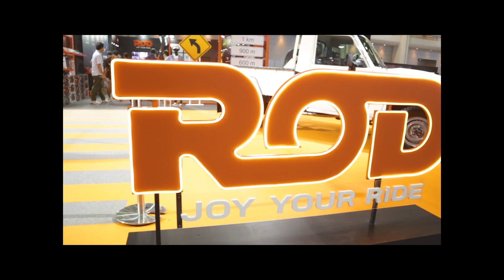มอเตอร์โชว์2022 งานนี้ไม่ได้มีแค่รถ : Go&Flow Motorshow Edition Ep.2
Go&Flow Motorshow Edition Ep.2 ไปชมบูธที่น่าสนใจ รวม Lifestyle ไว้ให้คนชอบรถแบบครบๆ